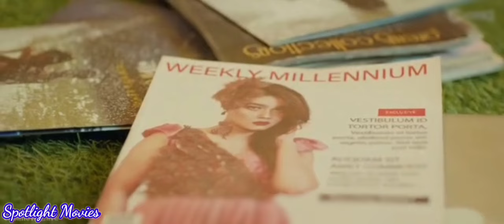Morichika ( মরীচিকা ) Full Web Series Explained In Bangla । Chorki । Afran Nisho । Siyam । Mahi ।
Morichika Full Web series explained in bengali

Cradits:-

Afran Nisho as Salaam Sharif , Babu vai
Mahiya Mahi
Siam Ahmed
Farhan Ahmed Jovan
Abdullah Rana
Naresh Bhuiyan
A.K. Azad Shetu
Naznin Hasan Chumki
Chanchal Mahmud
Farzana Rikta

Spotlight Movies
Morichika Spotlight Movies
morichika web series download
afran nisho
morichika
morichika web series full episodes
how to download morichika web series
shihab shaheen
afran nisho new natok
mahiya mahi
morichika web series review
bangla natok
Morichika afran nisho new natok
bengali web series
bengali web series on youtube
new bengali web series
bangla web series
best bengali web series
rvcj media bengali web series
first bengali web series
bengali web series on youtube hoichoi
web series
hoichoi originals
bangla natok
hoichoi web series
hoichoi bangladesh
bangladeshi natok
sampurna bengali web series
bengali web series free te dekho
hoichoi bengali web series
Morichika full web series
Chorki web series
Chorki
Morichika chorki web series
Morichika explained in bangla
Morichika explained
Morichika ending explained
Morichika explanation in bengali
Morichika explanation in bangla
Spotlight Movies morichika
মরীচিকা